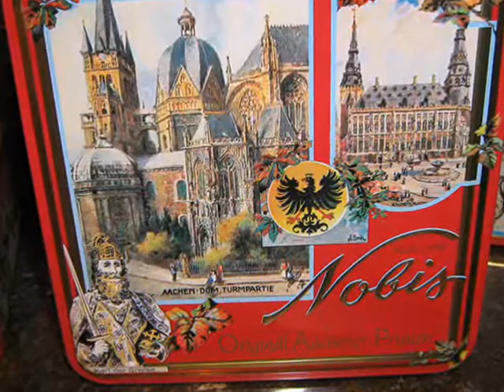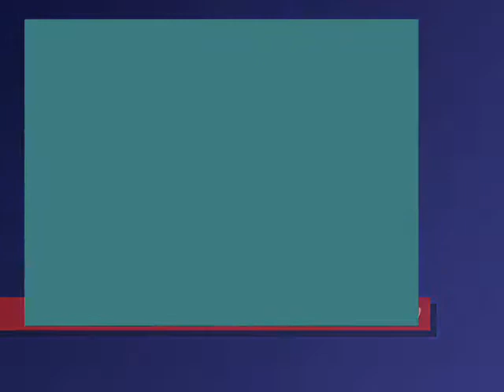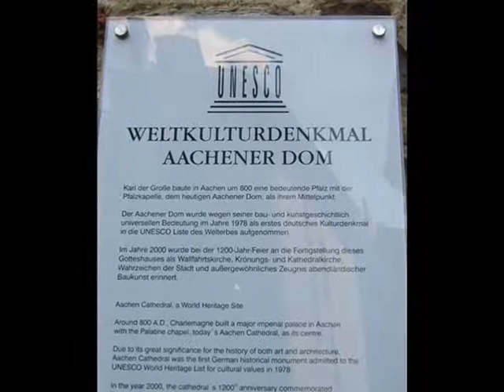Германия Земля Северный Рейн Вестфалия Аахен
Географически Аахен расположен примерно в 70 километрах к юго-западу от Кельна на стыке германской, бельгийской и нидерландской границ. Голландское название города – Акен, французское – Экс-ля-Шапель. Аахенский собор построен в IX веке,  считается немецким “чудом света”. Долгое время здесь короновали императоров Римской Империи Аахенский собор с самого начала нес в себе идею государственности, дотоле чуждую культовым постройкам Европы.